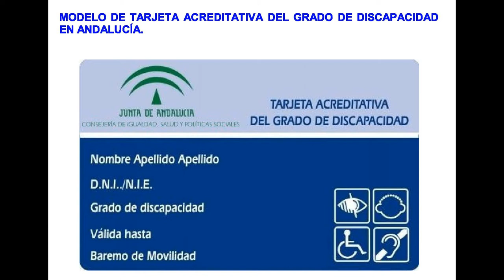Targeta discapacidad segun la renta familiar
En mi poblacion para obtener la Targeta de la discapacidad  se miren los ingresos de la renta familiar si tienes dinero no te conceden la targeta si eres un pobre desgraciado te la conceden que no se ofenda nadie pero como no hay igualdad de condiciones para todo el mundo no se trata a todo el mundo por igual